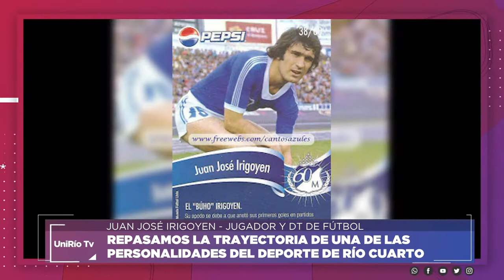JUAN JOSÉ IRIGOYEN - PERSONALIDAD DESTACADA DEL DEPORTE DE RÍO IV